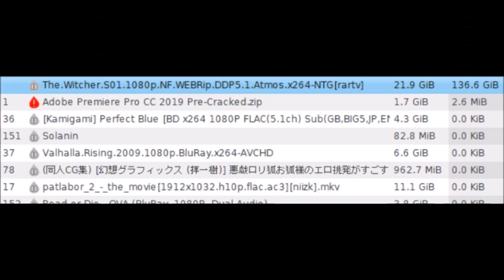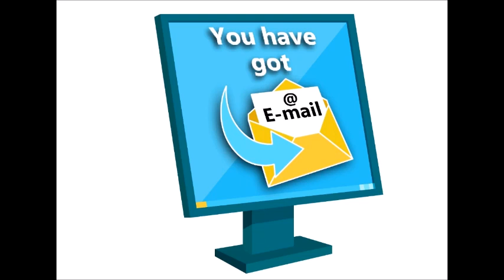weird nerd with rhotacism bitches about Netflix The Witcher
I was so disappointed.